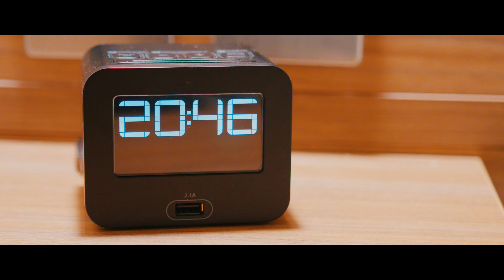FR JACQUES KIKALA "LOSAMBO"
By Heaven Above Studios